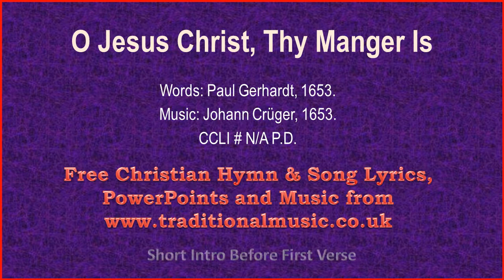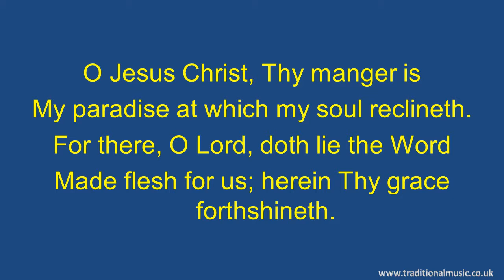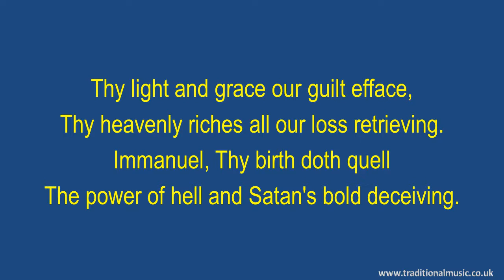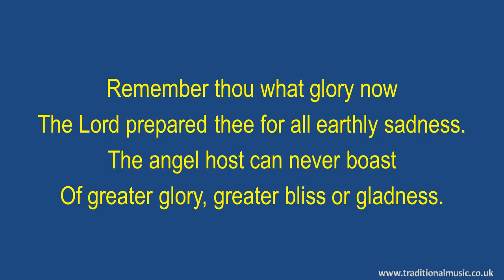O Jesus Christ, Thy Manger Is - Christmas Carols Lyrics & Music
O Jesus Christ, Thy Manger Is - Song Lyrics with Orchestral backing music.

LYRICS:
O Jesus Christ, Thy Manger Is
Words: Paul Gerhardt, 1653.

My paradise at which my soul reclineth.
For there, O Lord, doth lie the Word
Made flesh for us; herein Thy grace forthshineth.

He Whom the sea and wind obey
Doth come to serve the sinner in great meekness.
Thou, God's own Son, with us art one,
Dost join us and our children in our weakness.

Thy light and grace our guilt efface,
Thy heavenly riches all our loss retrieving.
Immanuel, Thy birth doth quell
The power of hell and Satan's bold deceiving.

Thou Christian heart, whoe'er thou art,
Be of good cheer and let no sorrow move thee!
For God's own Child, in mercy mild,
Joins thee to Him-how greatly God must love thee!

Remember thou what glory now
The Lord prepared thee for all earthly sadness.
The angel host can never boast
Of greater glory, greater bliss or gladness.

The world may hold her wealth and gold;
But thou, my heart, keep Christ as thy true Treasure.
To Him hold fast until at last
A crown be thine and honor in full measure.

Thanks Rod